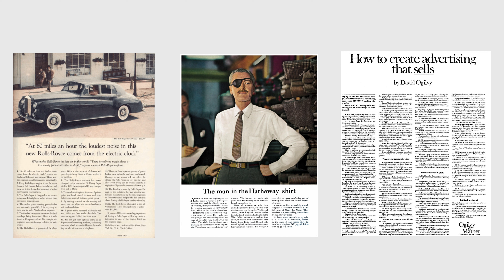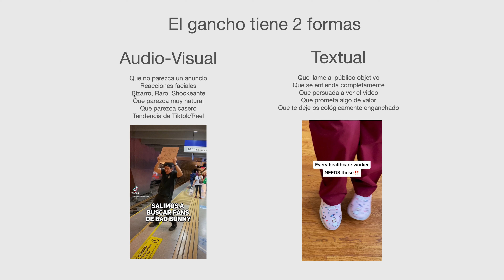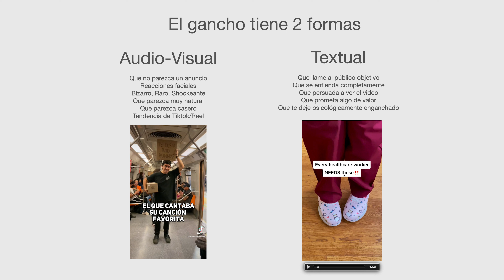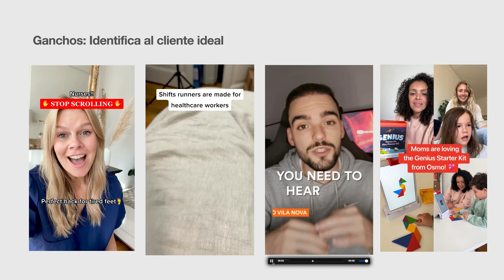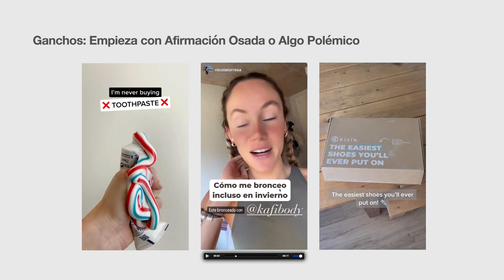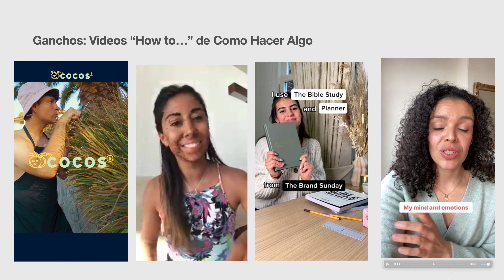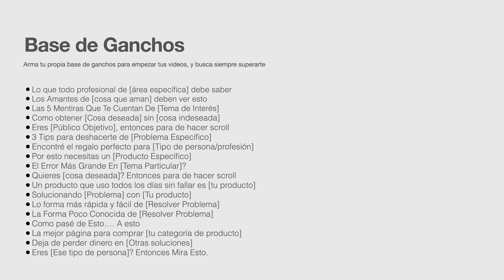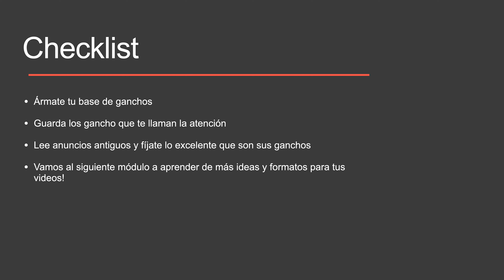LOS MEJORES GANCHOS PARA HACER ANUNCIOS QUE VENDEN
Si quieres saber más de Ecommerce métete a mi entrenamiento gratuito